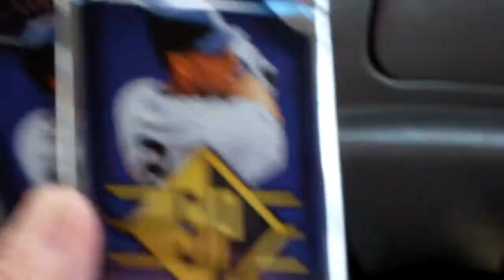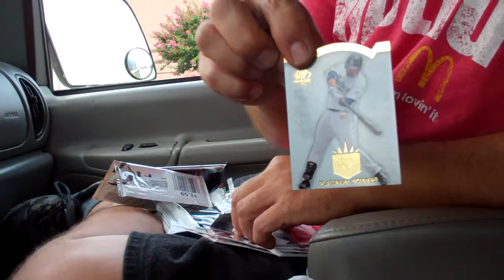Waxahachie reduced rip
Reduced Baseball. 3 Packs of 2009 SP and a pack of 2008 UD X.